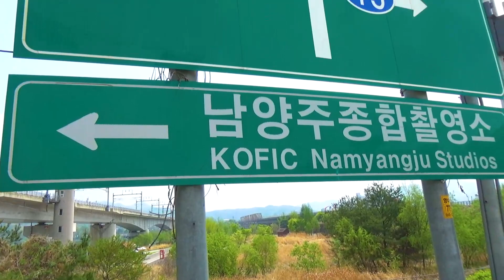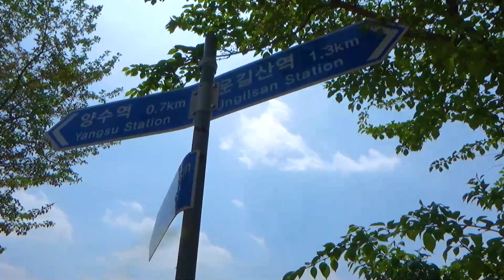Walking Story. Namyangju Bus No.56 남양주 56번 버스 #8 (운길산역→양수철교→양수리 전통시장)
☆ Starting point/출발지 :
Gyeonggi Province Gapyeong County Cheongpyeong-myeon Daeseong-ri.
경기도 가평군 청평면 대성리.

☆ Waypoint/경유지 :
00:00 Start.
00:15 Main Route Map/주요 지도
01:02 Ungilsan Station/운길산역
05:06 Yangsu Railway Bridge/양수철교
12:24 Yangsu-ri Traditional Market/양수리 전통시장
15:05 To Be Continued.

☆ Destination/도착지 :
Gyeonggi Province Namyangju City Joan-myeon Neungnae-ri.
경기도 남양주시 조안면 능내리.

☆ Filming Date/촬영일 : April . 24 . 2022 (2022년 4월 24일)